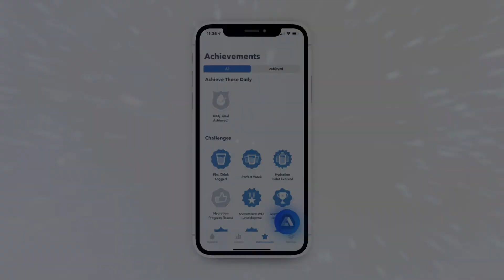Health & Fitness Use Case | Water Tracker | Alan AI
Demo of the user asking the voice assistant about their water intake in a health & fitness app 🛍

Alan AI is the complete conversational AI platform augmented with the industry’s best Automatic Speech Recognition (ASR) and Speech Recognition and Speech Synthesis. It offers a revolutionary way to add an intelligent voice interface to your existing application without doing any cloud or AI work. In just a matter of days, developers can take the advantage of the Alan platform and Voice AI and give their users a complete, hand-free app experience.